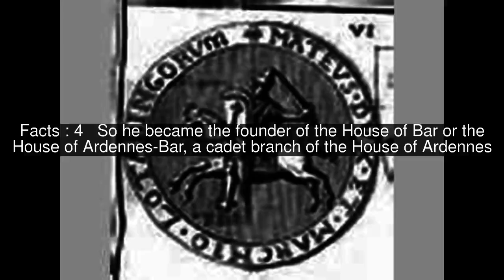Frederick I, Duke of Upper Lorraine Top #7 Facts